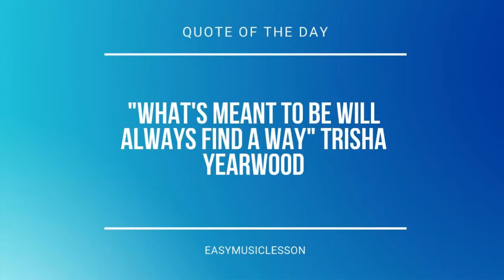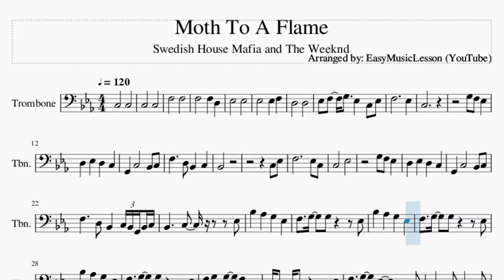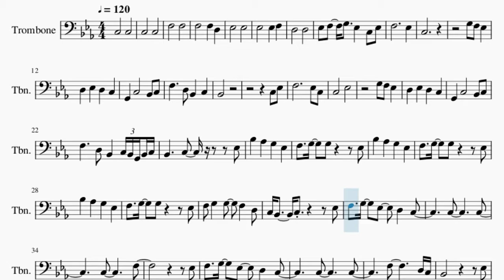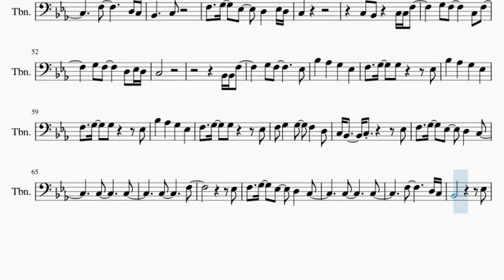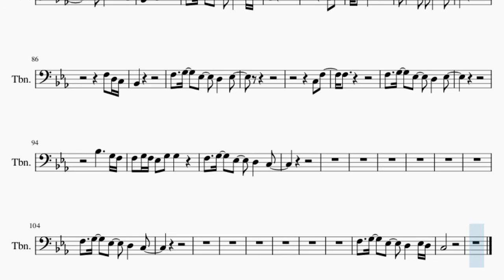Trombone Sheet Music: How to play Moth To A Flame by Swedish House Mafia and The Weeknd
Comment and let us know how the videos have helped you. It keeps us going! :)Here is a sheet music/tab video on the song Moth To A Flame by Swedish House Mafia and The Weeknd on the trombone. A trombone sheet music arrangement which is transposed to notes that are easily played by trombone, for the song Moth To A Flame by Swedish House Mafia and The Weeknd.

EasyMusicLesson teaches you to play the your favorite instrument, through well-arranged sheet music so that you too can learn how to play Moth To A Flame by Swedish House Mafia and The Weeknd on the trombone as fast as you can. A trombone sheet music with backing tracks to help your play the song better.

Chords of Trombone arrangement:
C Min   F Min   C Min   Bb Maj   Ab Maj   F Min   C Min   Bb Maj
Ab Maj   F Min   C Min   Bb Maj   Ab Maj   F Min   C Min   Bb Maj
Ab Maj   F Min   C Min   Bb Maj   Ab Maj   F Min

Melody notes of Trombone:
C3   C3
C3   C3
F3   F3
F3   F3 D3
Eb3   Eb3
Eb3   Eb3 F3
D3   D3
Eb3 F3 G3 Eb3 C3 Eb3
F3     Eb3
C3
G2 C3   Bb2 C3
F3   D3 Bb2 C3
Bb2
C3 Eb3
F3     Eb3 C3
C3   Eb3
F3   D3 Bb2 C3 Bb2 G2 Bb2 C3
F3 G3 G3   Eb3
Bb3 Ab3 G3 Eb3
F3 G3 G3 F3 D3
C3 Bb2 C3   Eb3
F3 G3 Eb3 D3 C3
C3   C3
C3   F3
Eb3
C3   C3
F3   D3 C3
Bb2     Eb3
C3   C3
G3   F3
Eb3
C3   C3
F3   D3 C3
Bb2   C3
F3 G3 Eb3 D3 Eb3 D3
C3
C3 Bb2 C3 C3 F3
G3 F3   C3 F3
G3 F3   D3 Eb3 D3
C3
C3   C3
C3   F3
Eb3
C3   C3
F3   D3 C3
Bb2     Eb3
C3   C3
G3   F3
Eb3
C3   C3
F3   D3 C3
Bb2   C3
C3
C3 F3
F3 F3
F3 G3 Eb3 D3 Eb3
F3 D3 C3
Bb2
C3 F3
F3
Bb3   G3 F3
F3 G3 F3 Eb3 G3 G3
C3